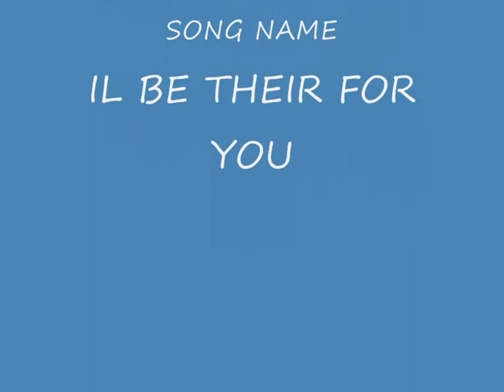The Remembrants - Friends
Freinds Pictures To The Song Il Be There or You By The Remembrates